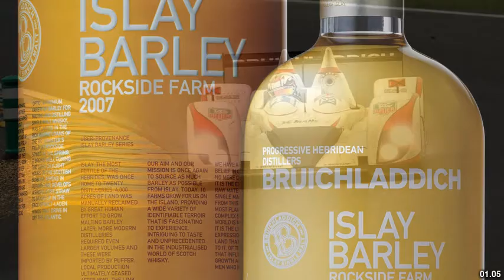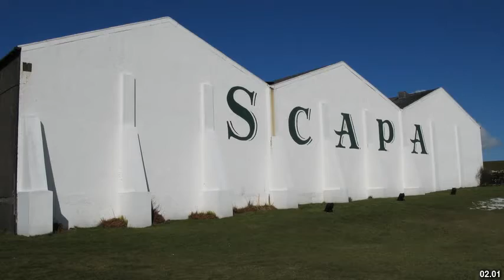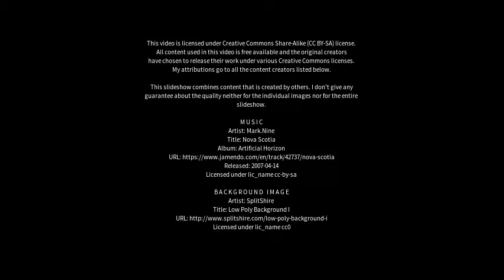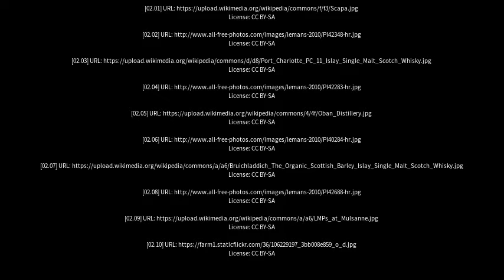Best places to visit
Best places to visit - Bruichladdich (United Kingdom) Best places to visit - Slideshows from all over the world - City trips, nature pictures, etc.